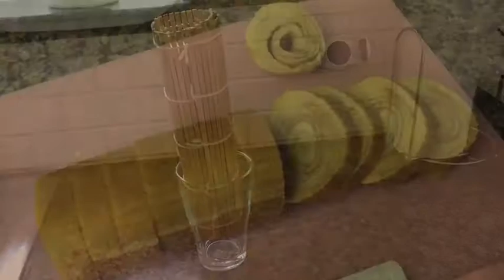☆Vlog☆最近、ご飯ネタばっか…（笑）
なんちゃってバームクーヘンを作りました（笑）
夕食用に3時間ほど豚バラ茹でて、中華風のタレも作りました。
豚バラの茹で汁はスープにしたよ♪
お料理は楽しいですね☆